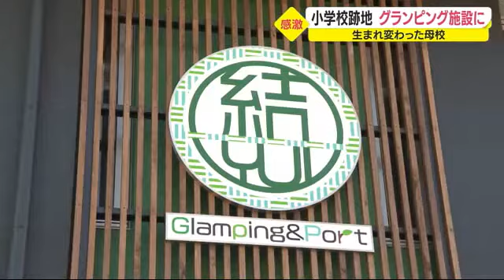母校が生まれ変わってビックリ 小学校跡地がグランピング施設に 元在校生がひと足早く体感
小学校の跡地を活用したグランピング施設が、静岡県島田市でオープンするのを前に、元在校生が招待されました。

元在校生たち「わあ！やばい！すごい！」

学校の統合で去年3月に閉校した湯日小学校は、気軽に豪華なキャンプを楽しめる「グランピング施設」として生まれ変わります。

これを前に、去年まで学校に通っていた子供たち32人とその家族合わせて80人が施設に招待されました。

校庭に設置されたテントや遊び場として整備された元教室。

子供たちは懐かしさを感じながら生まれ変わった施設を楽しんでいました。

元在校生「湯日小の面影が残っていてとても懐かしい感じでした」
元在校生「閉校した時はすごい悲しかったけど、こういうグランピング施設になってうれしかったです」

地域活性化も期待される新たな施設「Ｇｌａｍｐｉｎｇ＆Ｐｏｒｔ結（グランピング・アンド・ポートゆい）」は、3月4日にオープンします。